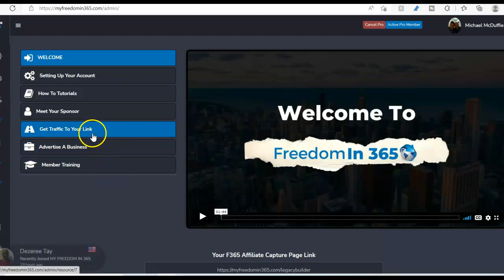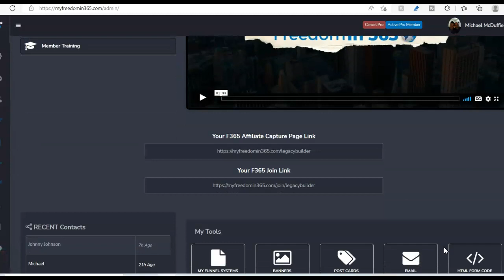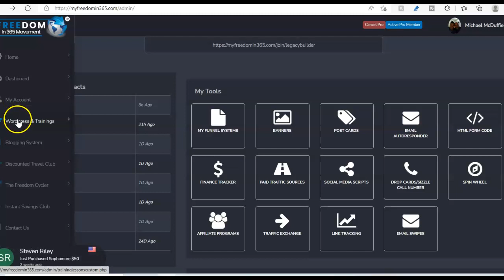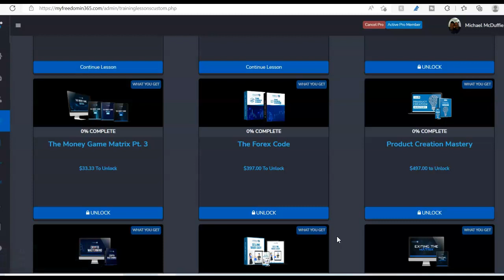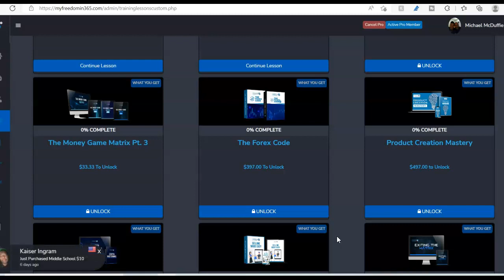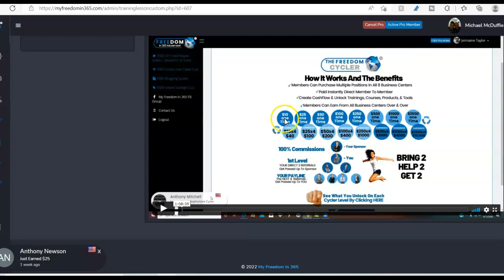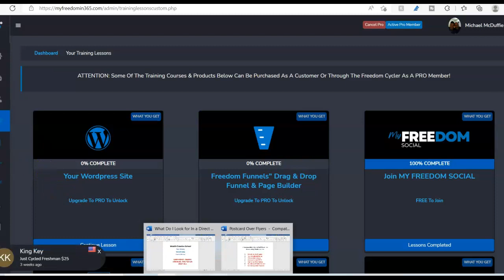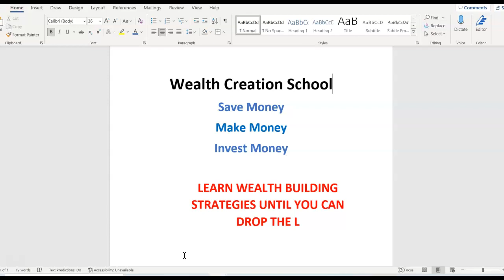Save Money Make Money Invest Money With This $25 WealthBuilding Educational Platform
There is a Difference in Making Money and Creating Wealth

My Freedom in 365 is a social consultant platform that helps people create income by using a group economic method. As a member, you get access to DIY credit repair training, traffic for advertising, free training group, and much more.

If you join My Freedom in 365 with Michael McDuffie the owner of this video, I will send you my Direct Mail Marketing Kit which includes 100 Dropcards with your MyFreedomin365 Sizzle Call Number !!!

 Multiple Direct Mail Programs
Multiple Streams Of Income Streams
* ARMCHAIR INCOME *
Call 24/7 Info Line ( 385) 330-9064

💰 Direct Mail Money Making Opportunities 💰
📬 💰 🚚  Mailbox Money Trucks 📬 💰 🚚
📬 💰 🚚  Multiple Streams of Income 📬 💰 🚚
💥  🏧  Make $100 Over and Over Again 🏧 💥

Mailbox Benjamins is a simple 2-Level high commission postcard program that pays you $100 per direct sale and $100 sponsor overrides, so this gives you 2 permanent pay positions to make $100 payments over and over again, not only from your efforts, but from the efforts of all your sponsored members forever!

As a special bonus you will get 25 Free Stamps, 25 Free Postcards and 25 Free Leads on every new direct member you get to join Mailbox Benjamins using your ID#
USE ID#109